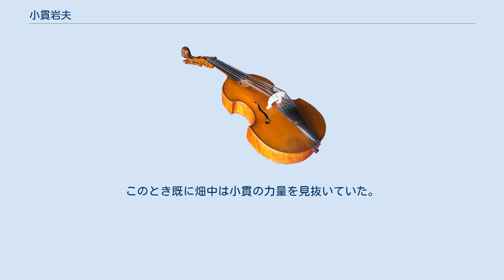小貫岩夫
小貫 岩夫（おぬき いわお、1967年（昭和42年）4月18日 - ）は、日本の声楽家（テノール）、オペラ歌手、合唱指揮者。
同志社大学神学部卒業後、大阪音楽大学卒業。
 同志社時代は同志社グリークラブに所属しソリストとして一時代を築いた。
 音大在学中の1995年『魔笛』タミーノ役に抜擢され、テオ・アダムと共演しデビュー。
この成功により翌年、ケムニッツ市立歌劇場（ドイツ）に招聘出演し地元紙より好評を得る。
 文化庁オペラ研修所第11期修了。
1998年度文化庁派遣でミラノへ留学。
 帰国後数々のコンクールで優勝・入選し、二期会、新国立劇場を中心に活躍。
『鳴神』(市川團十郎演出）、『コジ・ファン・トゥッテ』（宮本亜門演出、文化庁芸術祭大賞受賞）、2007／2010年二期会『魔笛』タミーノ役（実相寺昭雄演出）、2011年佐渡裕プロデュース『こうもり』アルフレード役などで喝采を浴びた。
2013年から3年連続で二期会のオペレッタの主役や、2018年には東京二期会公演『魔弾の射手』（ペーター・コンヴィチュニー（英語版、ドイツ語版）演出）の主役マックスを務めるなど、新たな境地の開拓に挑戦し続けている。
 コンサートでも、主要オケとの共演で高い評価を得ている他、テレビ・ラジオにも度々出演。
2011／2013／2015年にウィーンオペラ舞踏会管弦楽団のニューイヤーコンサートのソリストとして舞台を飾った。
2010年からは毎年、東京と大阪でリサイタルを開催し好評を得ている。
 2013年天皇明仁・皇后美智子（当時）臨席のチャリティー・ボールで演奏し「御言葉」を受けた他、フィレンツェではイタリア元首相夫妻主催のコンサートに招かれた。
 合唱団の指導者としては関西学院グリークラブ、慶應義塾ワグネル・ソサィエティー男声合唱団、慶應義塾ワグネル・ソサィエティーOB合唱団、立教大学グリークラブ男声、同志社グリークラブ、法政大学アカデミー合唱団、東京アカデミー合唱団、しなの合唱団などのヴォイストレーナー、また大阪外国語大学グリークラブOB（東京）の指揮者として活躍している。
 二期会会員、二期会オペラ研修所講師。
日本声楽アカデミー会員。
 小貫が同志社グリークラブ在籍中、第38回（1989年）東西四大学合唱演奏会のステージリハーサルにおいて、同志社グリークラブの福永陽一郎指揮『月光とピエロ』を客席で聴いた畑中良輔は「わかってるわよ。トップテナーに皇帝ペンギンみたいなすごいのがいるわね」と言ったという。
ペンギンのように指先を外側に開いて歌うのは当時の小貫の癖であった。
このとき既に畑中は小貫の力量を見抜いていた。
 主なものを掲載する。
 ^ “小貫　岩夫”. 日本声楽家協会. 2020年1月28日閲覧。
 ^ “小貫岩夫”. Amazon. 2020年1月28日閲覧。